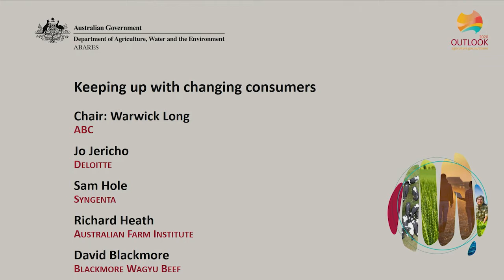Q&A Keeping Up with Changing Consumers